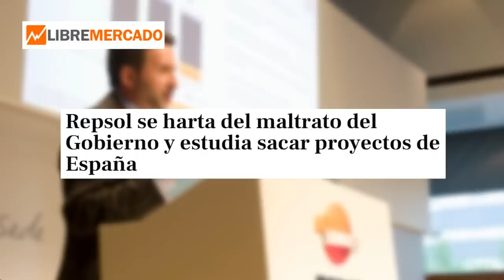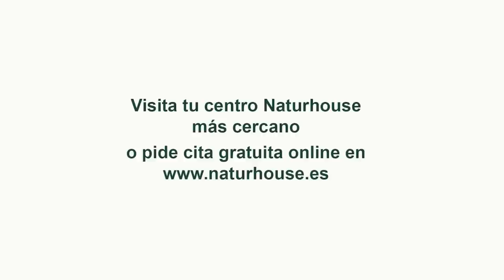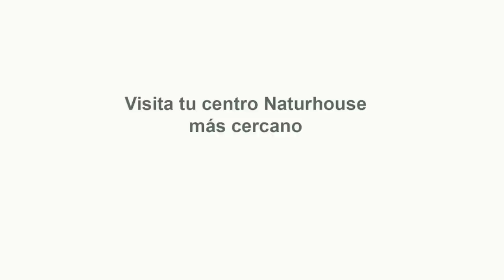Jesús Á.Rojo💥No es verdad que Puigdemont haya pactado ya con Sánchez, guerra de nervios en MONCLOA💥